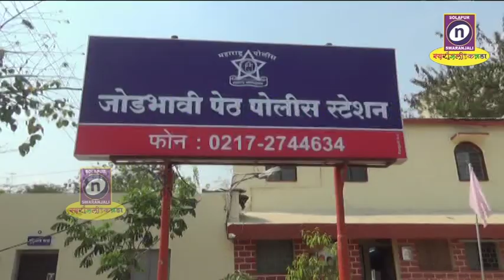06 01 2020जोडभावी पोलिसांनी अवैध्द हातभट्टी दारूची वाहतूक करणार्‍या वाहणावर कारवाई